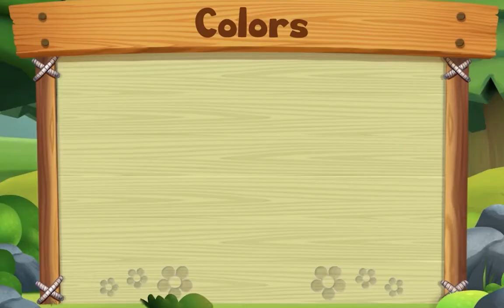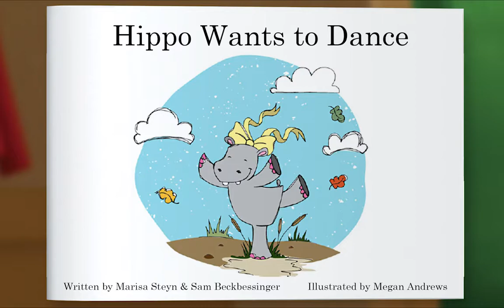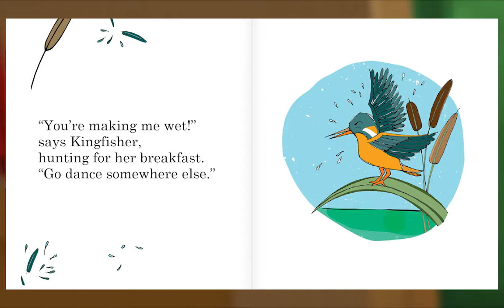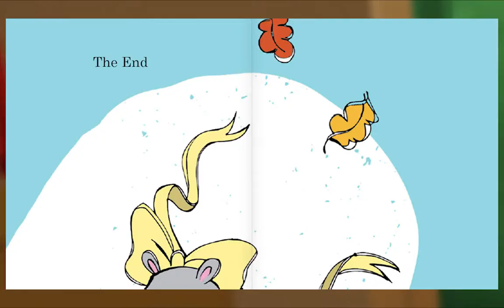Animal Island Learning Adventure (AILA) Preschool Learning System | Learning Session